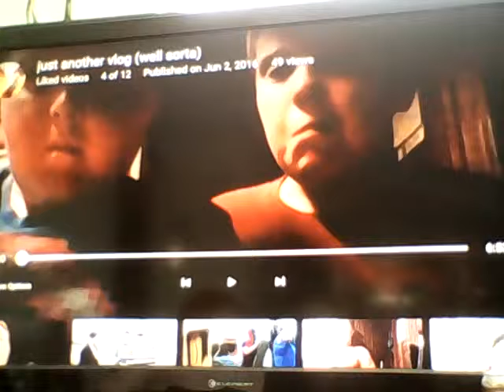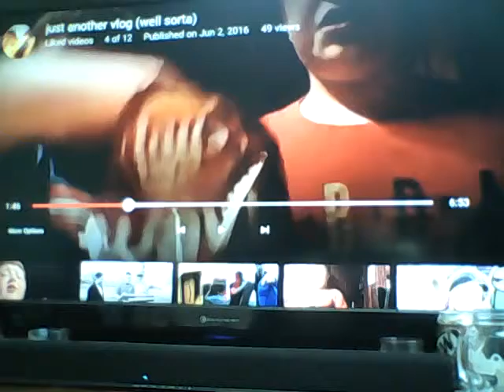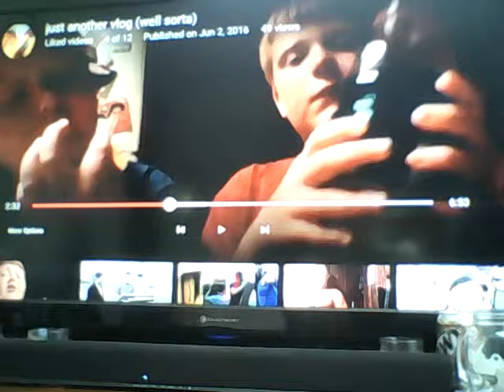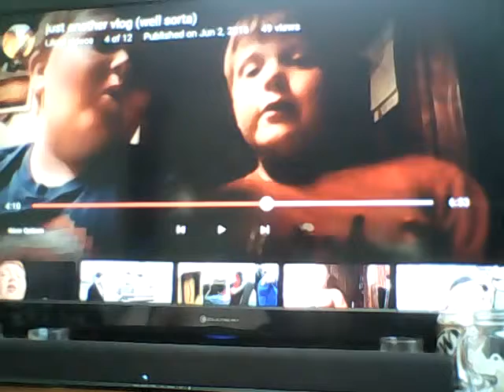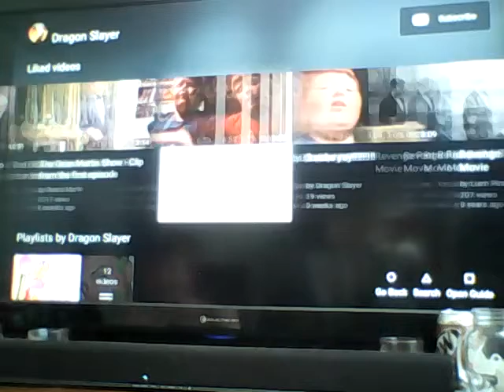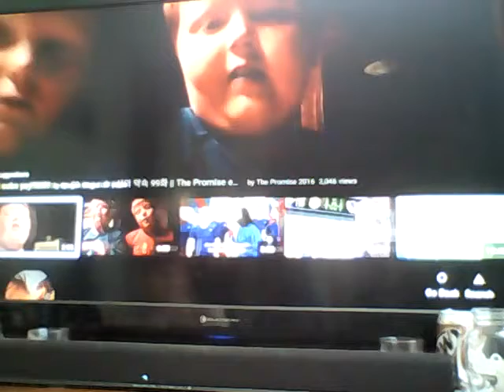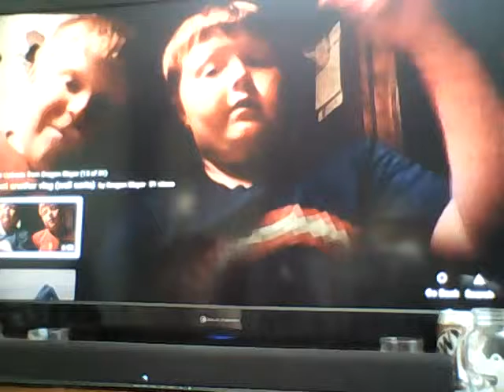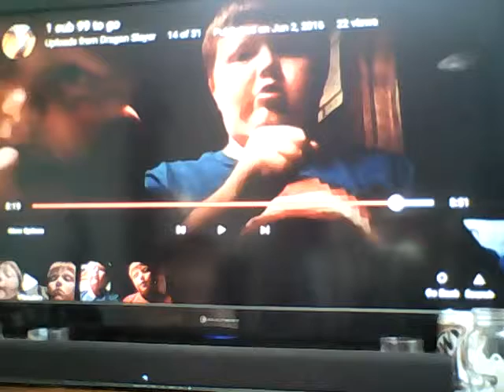My Edited Video